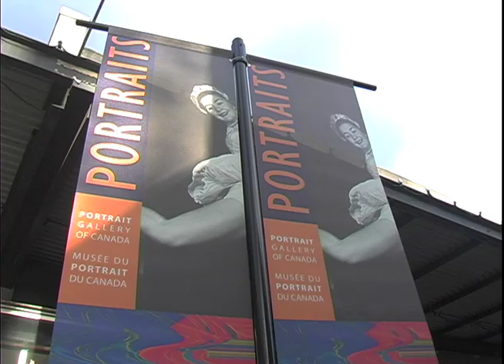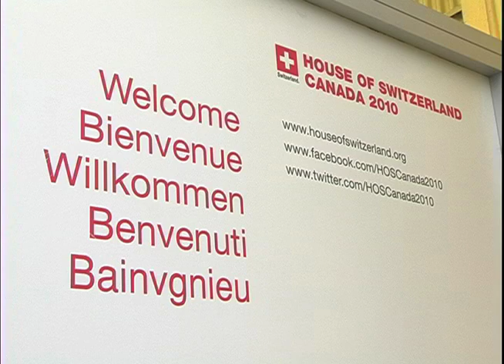My Granville Island - February 2010